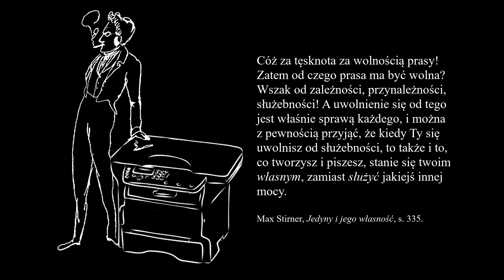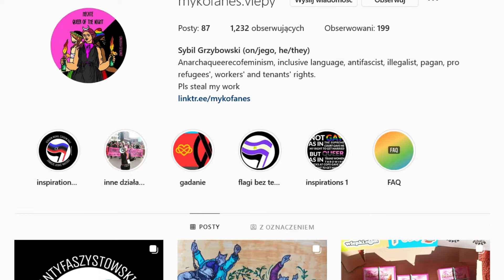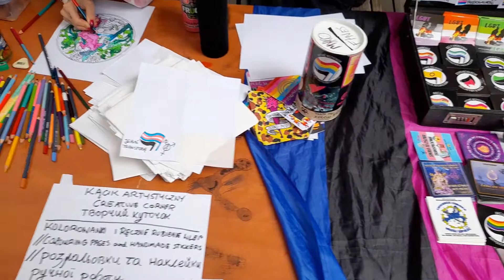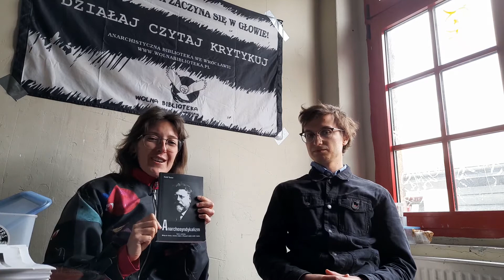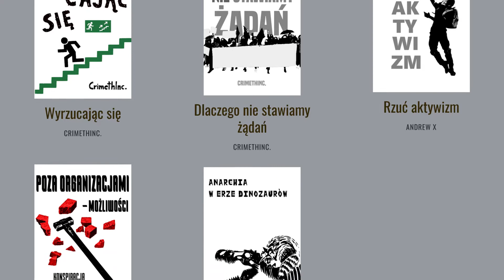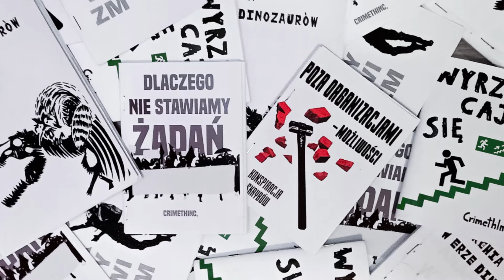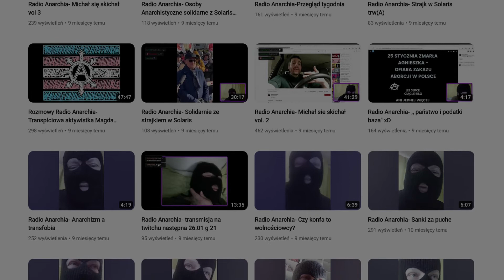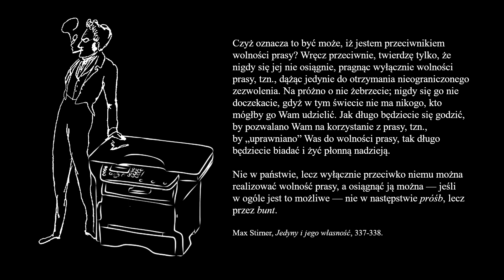Wolne media z drukarki | Relacja z Autonomous Bookfair Wrocław 2022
17 września 2022 roku wybrałem się do Wrocławia na Autonomous Bookfair (ABWro) – targi niezależnych wydawnictw oraz osób tworzących m.in. ziny i grafikę. Oprócz relacji z samego wydarzenia w tym filmie możecie posłuchać również wywiadów z niektórymi wystawcami reprezentującymi środowisko anarchistyczne: Sybilem Grzybowskim, osobami z kolektywów @wolnabiblioteka2745, Nieczytelne i Wilczyce oraz Anarchem z kanału @radioanarchia3429.

Spis treści:
0:00 Intro/Wstęp
2:06 Czym jest ABWro i dlaczego się tam wybrałem?
3:48 We Wrocławiu
4:45 Lista wystawców ABWro
7:57 Kilka uwag technicznych
9:56 Wywiad: Sybil Grzybowski
22:52 Kilka przemyśleń o wrocławskich anarcho-osobach
23:36 Wywiad: Wolna Biblioteka
32:56 Wywiad: Nieczytelne
40:13 Wywiad: Wilczyce
51:29 Wywiad: Radio Anarchia
56:24 Indywidualizm i insurekcjonizm | Grecja w Ogniu
58:01 Wydarzenia w ramach ABWro i anarcho-gastronomia
1:01:15 Zakończenie i podziękowania

Wykorzystana muzyka:
• Renegade - Terrorist
• Ameba - Fabryka